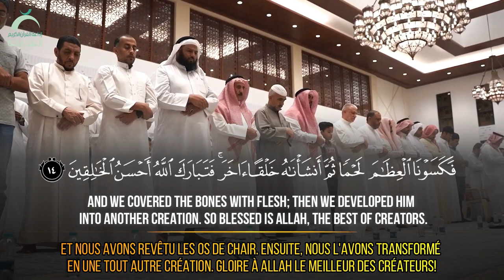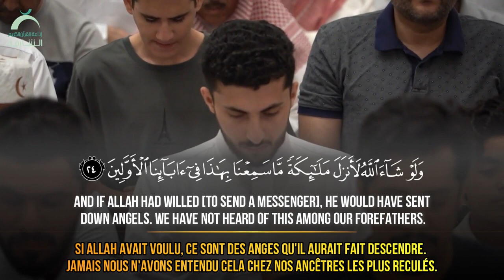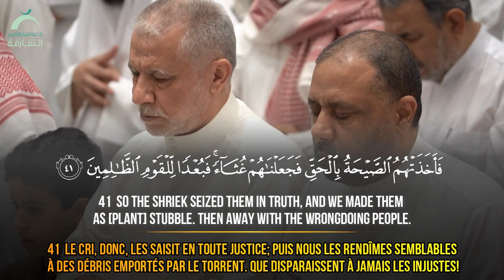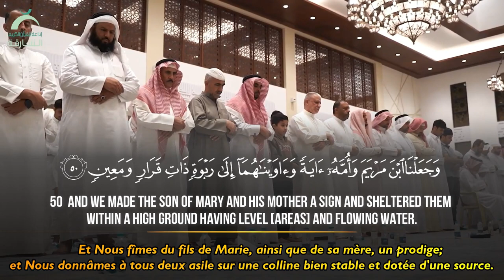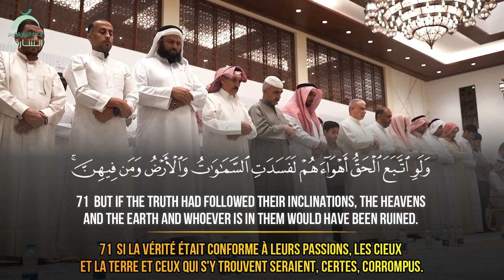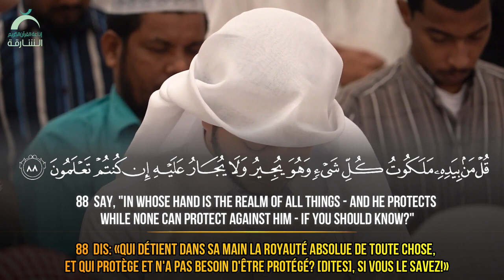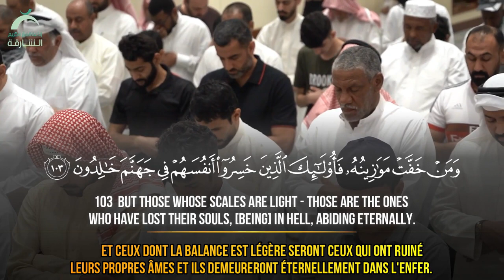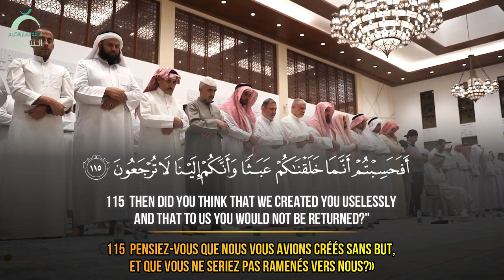Surah Al Mu’minun - Hamza Maaz سورة المؤمنون حمزة معاذ